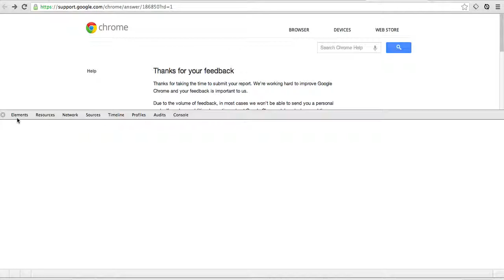Stuck on Timeline? Resize the window :)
Stuck on Timeline, can be fixed by resizing the whole window :)